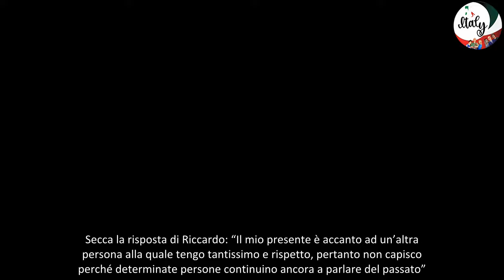“L’amore vero” Uomini e Donne, Riccardo Guarnieri presenta la nuova fidanzata prima foto insieme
Uomini e Donne, alla fine è successo: dopo tanto mistero Riccardo Guarnieri ha deciso di presentare la sua nuova fidanzata. Lo ha fatto in una maniera insolita, pubblicando una storia instagram: una rarità visto il carattere riservato del cavaliere. Per Riccardo, insomma, è arrivato il momento di sorridere mentre la sua ex Ida Platano affronta un momento nero. Nelle scorse ora Ida Platano ha voluto condividere sulle story di Instagram alcuni messaggi ricevuti da un hater: “Mamma mia quanto ca**o sei brutta”.